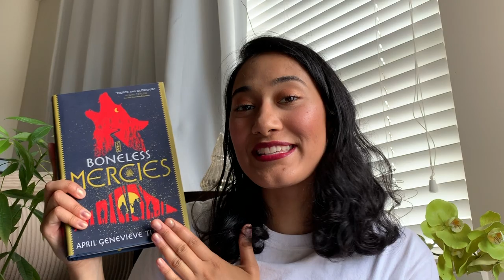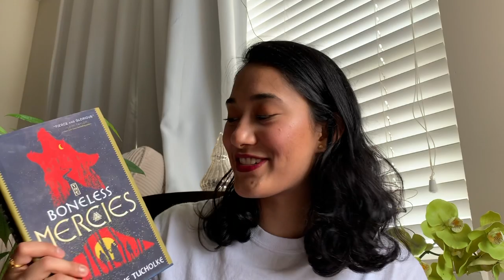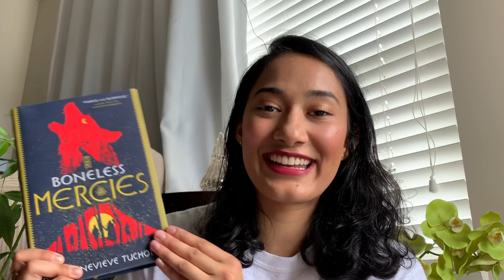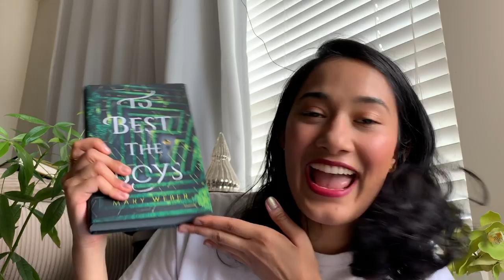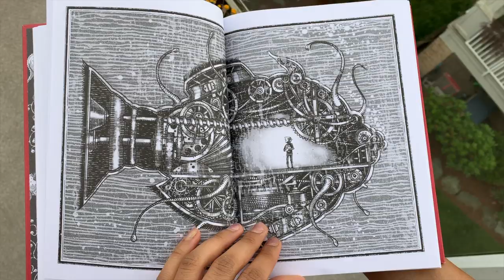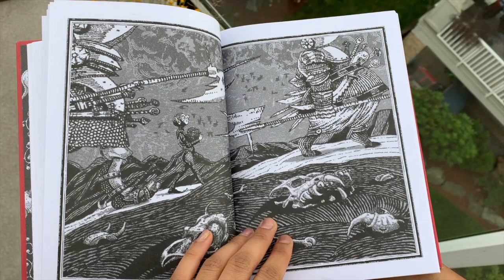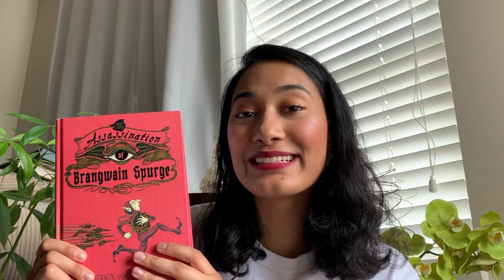6 Books I Enjoyed Recently (No Spoilers!)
These are some books that I either liked or really really liked in the last couple months!!